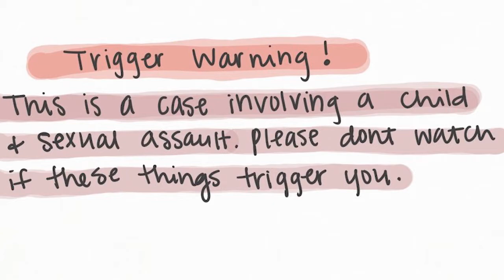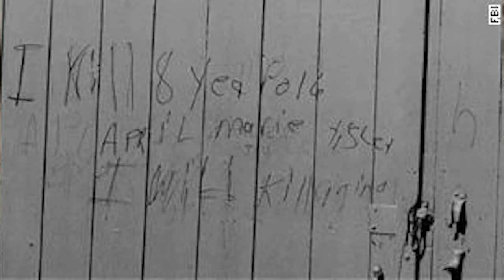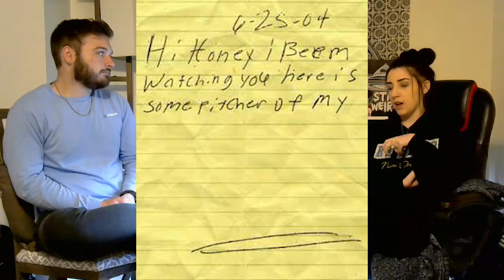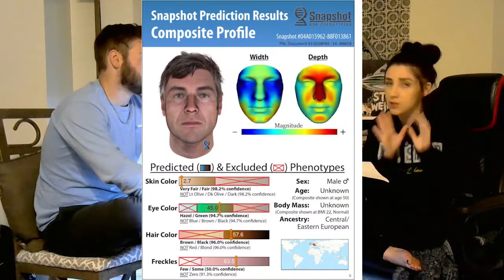Ep 31 April Tinsley / Southern Woke Podcast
Welcome back to Southern Woke! This week we're telling y'all about a case that has always been in the back of Kalan and I's mind. April Marie Tinsley was murdered in 1988 and the killer taunted the community for decades. With the help from dedicated officers and genetic genealogy, the killer was finally found in 2018. We hope more cold cases have the same luck!

If you havent already, please sign this petition for Jessica Easterly's case so it can be investigated more! Jessica deserves justice!

To listen on the go, search for our podcast on whichever streaming app you use or click one of these links:
**If you listen on Apple please leave us a rating/review! :)

If you want to support our podcast, you can donate to our Paypal so we can continue improving for you guys. We wanna be able to give y'all better quality video and audio!

If you have any episode topics you would like us to cover, DM us anywhere and we'll add it to our list!

Follow the hosts:
IG & Twitter: @marenarene
IG & Twitter: @kalanrecatto